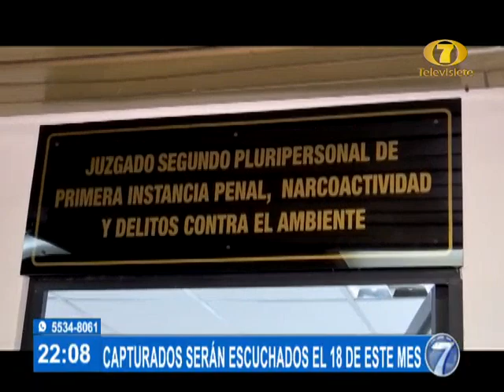Capturados serán escuchados el 18 de este mes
Los 5 capturados en el caso de Asodefir serán escuchados ante un juez este miércoles 18 de mayo.

Ellos fueron detenidos luego de retener dinero donado por Estados Unidos para las personas con escasos recursos.